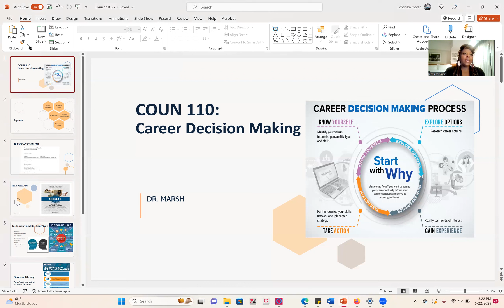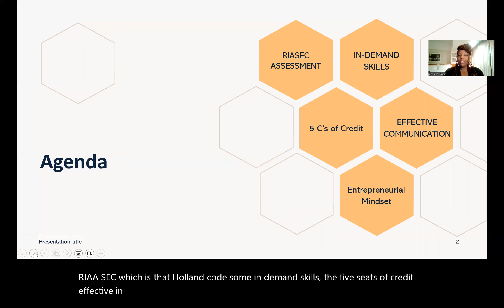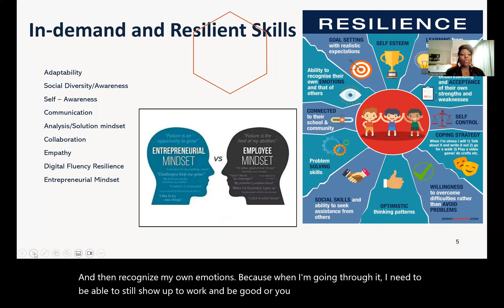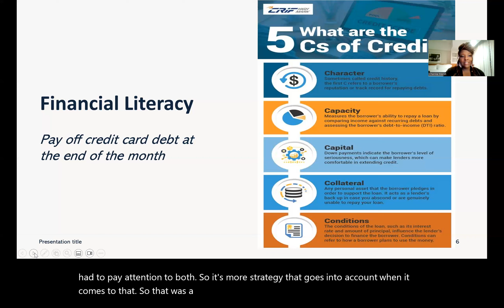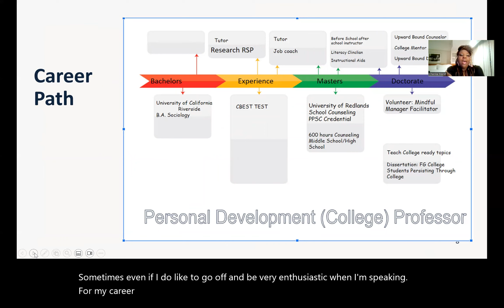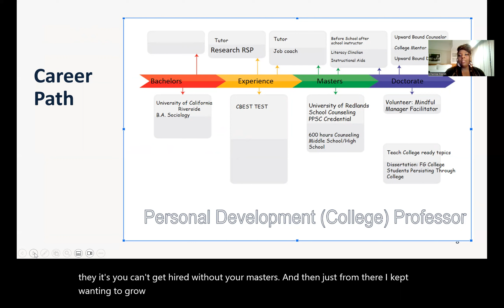Career decision making final